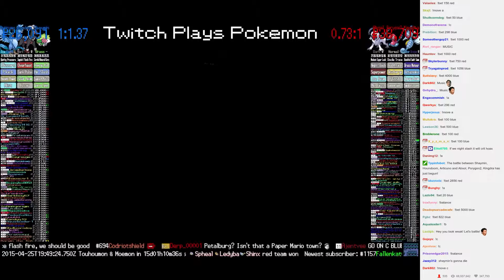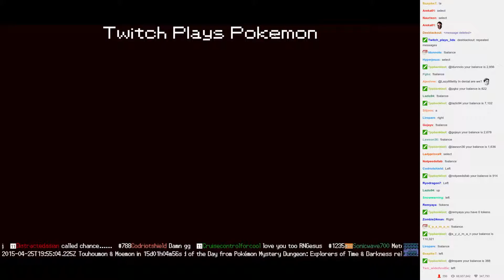Twitch Plays Pokémon Battle Revolution - Match #11729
Match #11729 [Blue: Shaymin, Houndoom, Articuno] vs [Red: Absol, Porygon2, Kingdra]